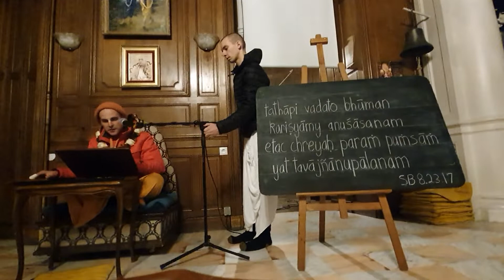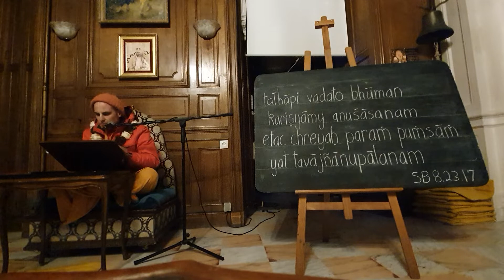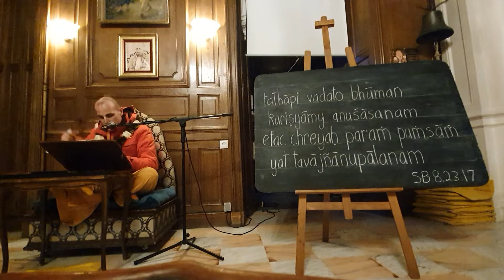SB 8:23:17 HG REVATINANDANA PRABHU IN ENGLISH